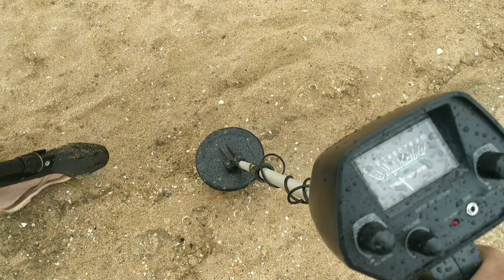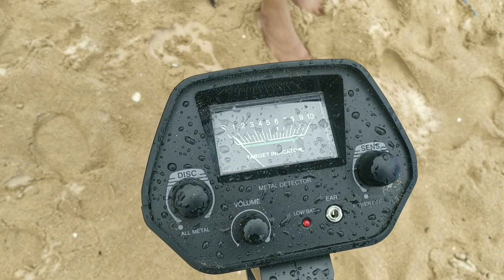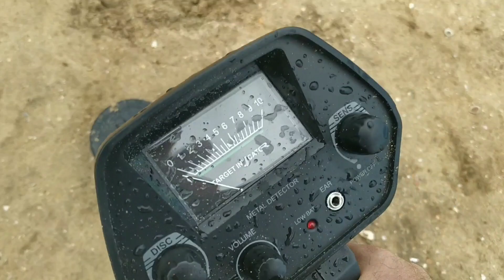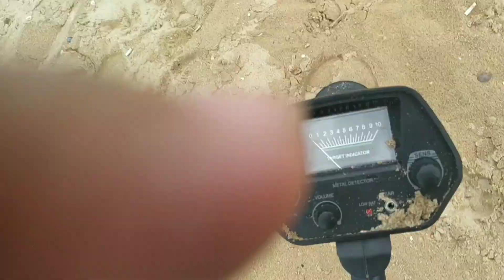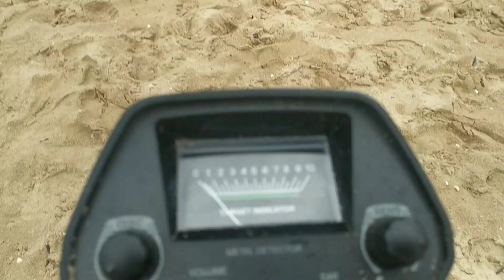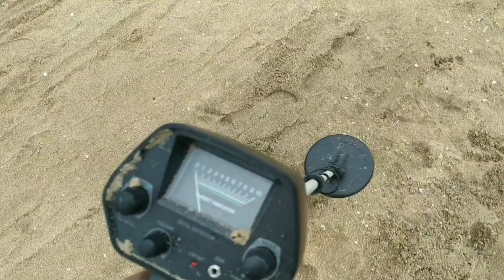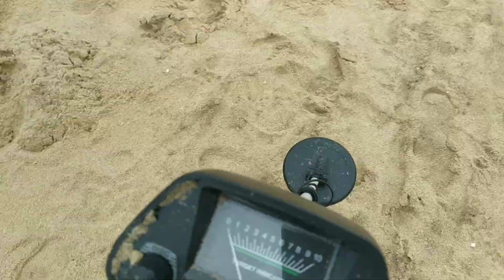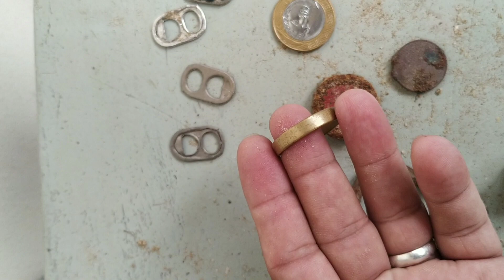Encontrei uma anel. Detectorismo. Detector de metais.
Mais uma vídeo de detectorismo na praia. Neste vídeo acabei encontrando coisas legais com o Detector de metais. Moedas e uma anel aue não sei de é de ouro.